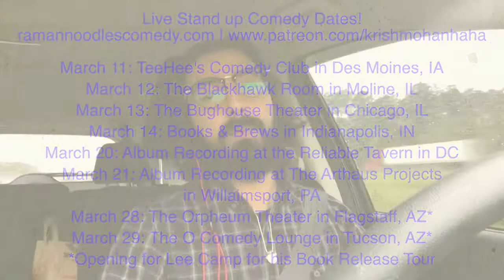It's Time To Bern The DNC! [Road Reflections]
If the DNC colludes and screws the American People out of our right to vote and express ourselves, we have an insurance plan in Bern The DNC!